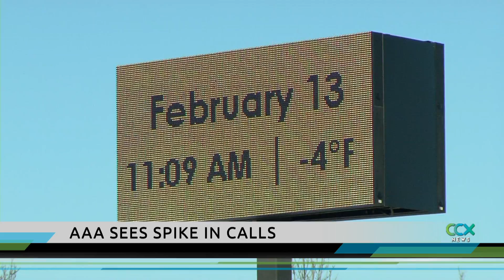CCX News February 13, 2020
--NEWS—
Cold Weather Closes School, Stalls Cars
MGSH’s Macey LaVahn
Comcast Store Opens in Brooklyn Center
Tech Dump Wins Google Contest

--SPORTS—
Wayzata vs. Blake Girls Hockey
Orono vs. Breck Girls Hockey
Terry Tuma Fishing Tip